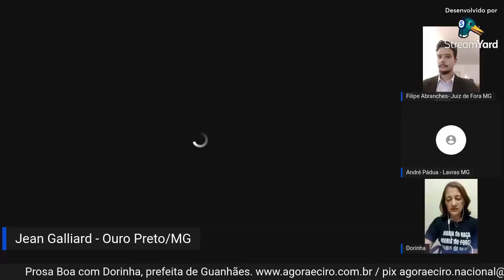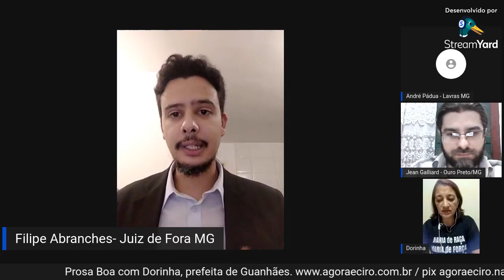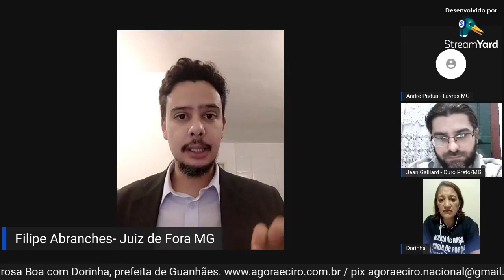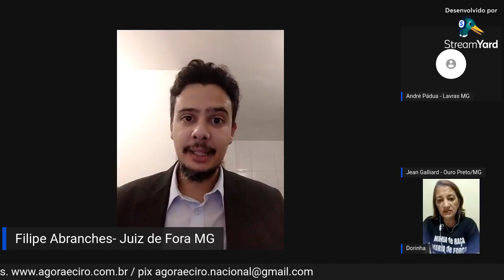Prosa Boa #18 - Ideia, exemplo e militância - Dorinha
O Prosa Boa surgiu com a proposta de apoiar a candidatura do Ciro Gomes à presidência da república na eleição de 2022 e de divulgar o PND (Plano Nacional de Desenvolvimento) apresentado pelo mesmo.

O programa é transmitido, ao vivo, aos Domingos às 21:00 pelas páginas parceiras abaixo: